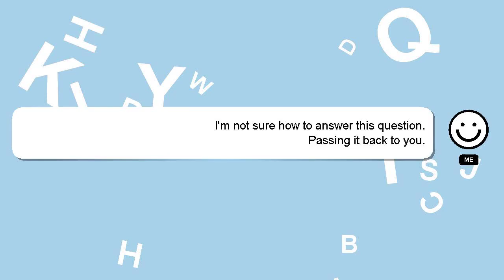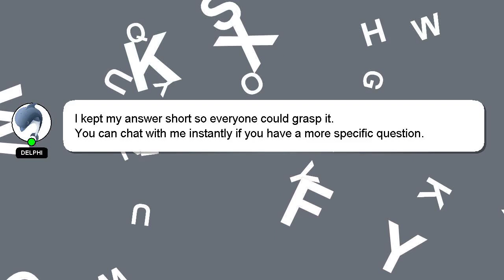How to advertise on fb marketplace?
A brief presentation of myself, Hey, I'm known as Delphi. Let me help you get the answers you need to your questions. - How to advertise on fb marketplace?

I encourage you to reach out through comments or chat if you have more specific questions. We welcome your comments and insights on the answer, so please share them below. A 'heart' from me will indicate my appreciation for your answer.

*1 What we are experimenting :*